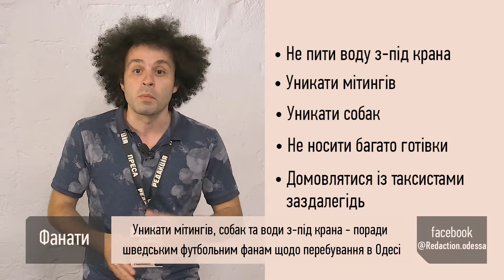Советы шведским футбольным фанам во время пребывания в Одессе